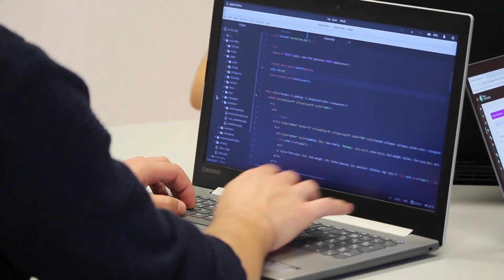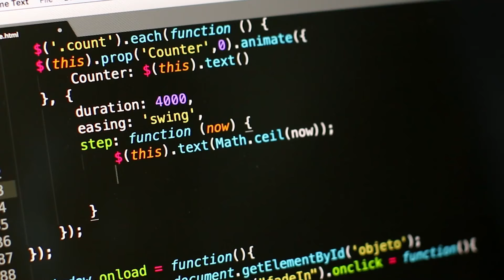Why Data Science at Carleton U?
Sri Lakshmi Vadlamani, a Data Scientist with The Secdev Group, explains what she does, the qualifications you would need to pursue a career as a data scientist, and why you should choose Carleton U to get your credentials. Sri is a Carleton alumna having taken the collaborative specialization in Data Science.

You can find out more about our Data Science and Analytics program by going

This is just one of more than 100 grad programs, pathways and specializations offered at Carleton. We also offer a collaborative specialization in Data Science